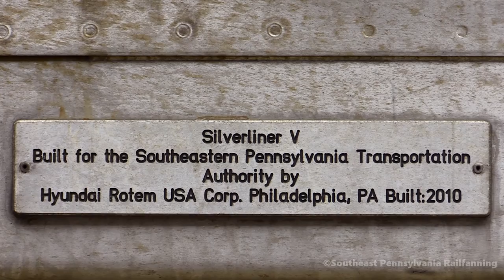[HD] Commuter & Freight Trains All At Different Locations!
Set video quality to 720p60 or 1080p60 for best quality.

In this video you will view and watch fast freight trains to passenger trains pulling in and out. The main highlights in this video will be a SD90MAC leading M9G, a standard cab SD70 on K07 and a brand new Tier compliant ET44AC leading K533! So sit back, relax and enjoy!

Titles and power are in the video.

Also please try the new poll at the end of the video to tell me what you think. The poll will help me to try and create better videos!